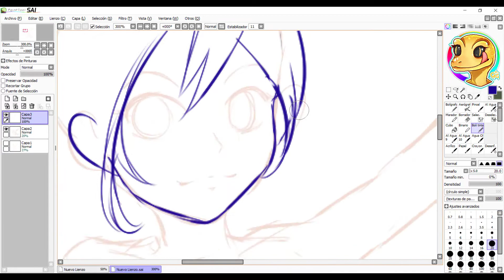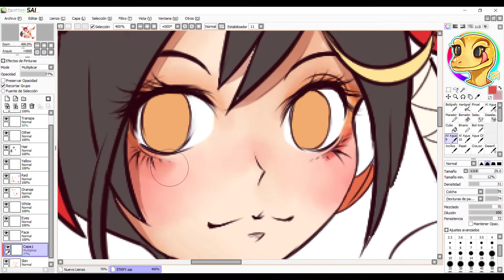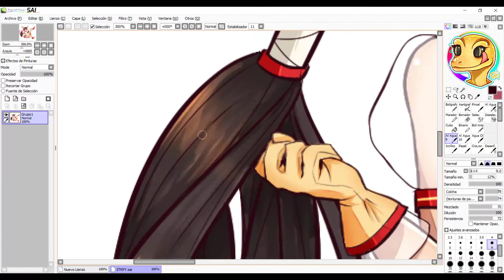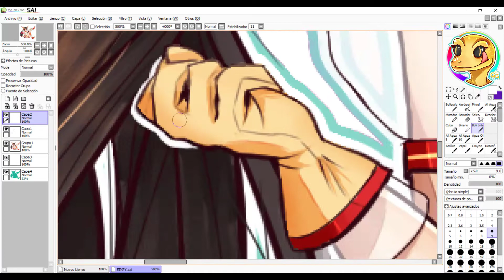Dalia Pompón - Etsukosplay SpeedPaint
Mascota Etsukosplay: Dalia Pompón
Diseño de personaje: Carolina R Salazar

I do not intend to steal the music, if you don't want to see your music on my channel, send a message and i'll delete the video immediately once I received the message, THANK YOU!